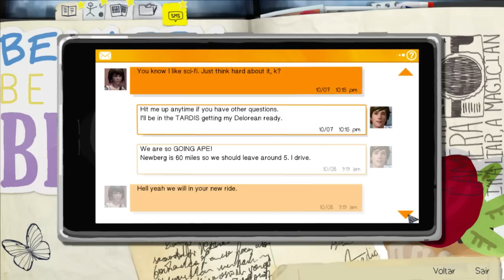Life is Strange - Tiro ao alvo. O alvo sou eu - Parte 12